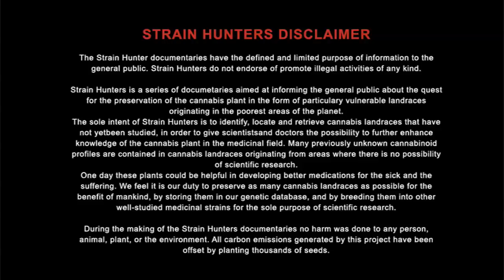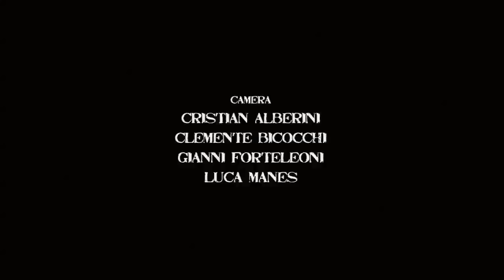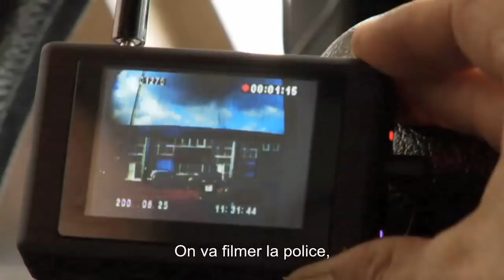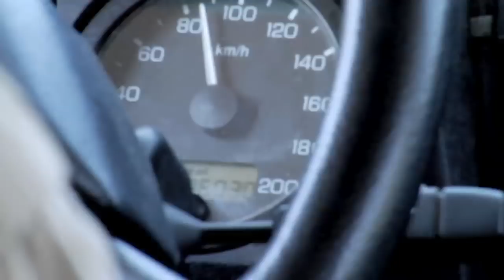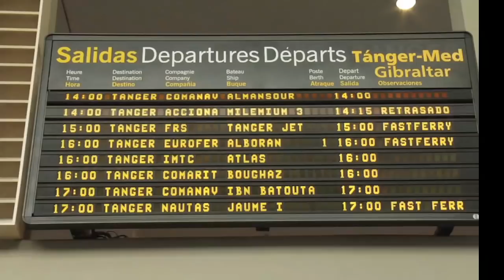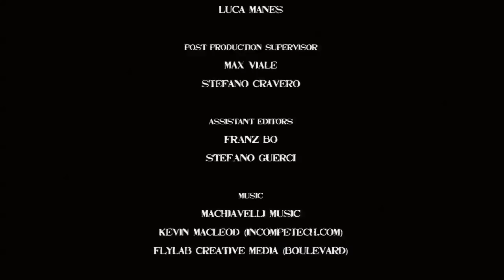Strain Hunters Morocco French Subtitles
New Site! Sit back and watch Arjan and Franco discover Morocco in the 3rd Strain Hunters documentary: Strain Hunters Morocco Expedition by Green House Seed Company Amsterdam. for more...

French Subtitles (France)